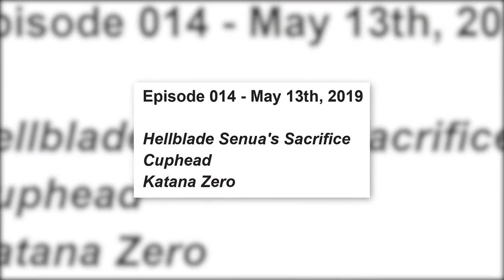The 10 BEST Nintendo Switch eShop Games SO FAR! #2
GOOD Nintendo Switch Games on the eShop? THESE are the TOP 10 BEST Games for Switch from 2019! What Upcoming Nintendo Switch Games in 2020 are YOU excited for? Get eShop GIFT CARDS!